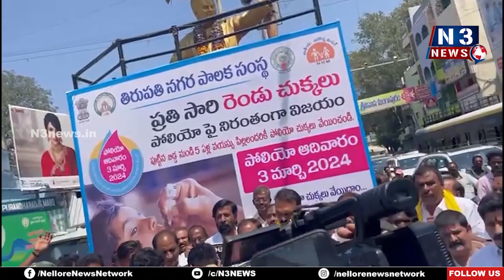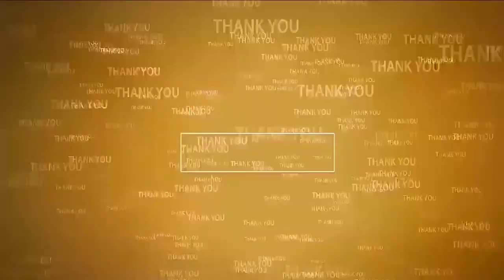ఎస్పీ మ‌ల్లికా గార్గే బ‌దిలీ స‌రికాదు...@N3NEWS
- తిరుప‌తి ఎన్టీఆర్ స‌ర్కిల్ వ‌ద్ద టీడీపీ నాయ‌కులు నిర‌స‌న‌
- నాయ‌కుల్ని అరెస్ట్ చేసిన పోలీసులు